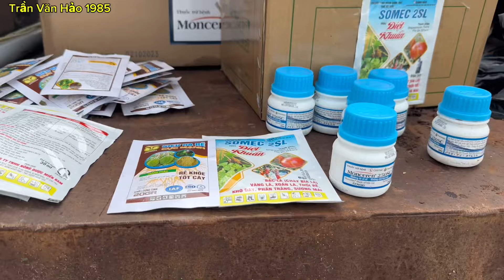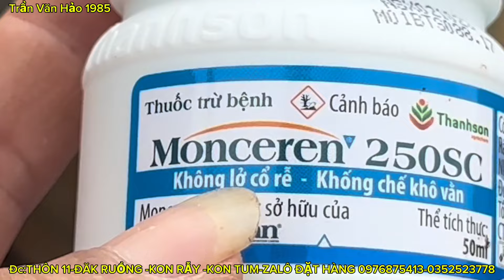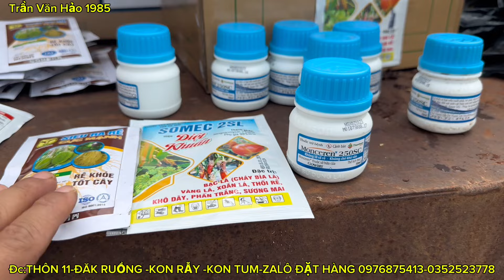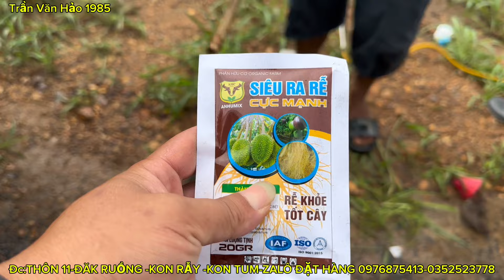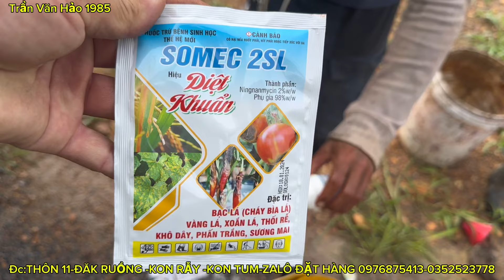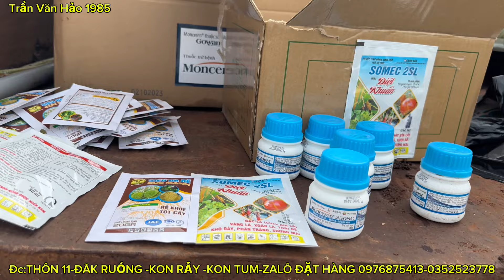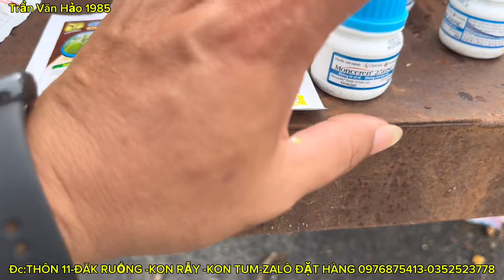Hướng dẫn sử dụng thuốc Monceren trị chết héo hiệu quả nhất cho mì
Hướng dẫn sử dụng thuốc Monceren trị chết héo hiệu quả nhất cho mì. Hướng dẫn sử dụng thuốc Monceren trị chết héo hiệu quả nhất cho mì. Hướng dẫn sử dụng thuốc Monceren trị chết héo hiệu quả nhất cho mì
Nông nghiệp 4 . 0 Trần văn Hảo xin kính chào quý khách. Trần Văn Hảo chuyên cung cấp, tư vấn các loại vật tư nông nghiệp, như phân bón, thuốc trừ sâu trừ cỏ cho tất cả các loại cây trồng. Đặc biệt các loại giống mì năng suất cao như H N 1, H N 3 6, H N 8 0 và sản phẩm siêu tạo củ khoai lang khoai mì, giúp cây lấy củ nhanh chóng đạt được kích cỡ to. Sản phẩm phân phối rộng rãi tại thị trường trong nước, luôn được khách hàng đánh giá cao về chất lượng. Địa chỉ Thôn 9, Đắk Ruồng, Kon Rẫy, Kon Tum. Xin cảm ơn quý khách
👉 khi đi ra thăm vườn mì, bà con đặc biệt lưu ý đến những cây sắn hoặc mì nhà bị héo lá héo ngọn bất ngờ nhé! bệnh héo xanh heo tươi héo rũ chết héo trên cây mì hoặc là những cây khác đặc biệt là rất nguy hiểm. chúng ta cần có biện pháp khắc phục cây mì bị bệnh vàng lá thối củ kịp thời thì mới bảo vệ được thành quả của chúng ta. các bạn cần phân biệt được 10 các bệnh thối rễ và thân có nguồn gốc từ đất .
bệnh thối gốc héo rũ trên khoai sắn rất là nguy hiểm trong thời điểm bây giờ.các bạn lưu ý để bảo vệ thành quả của mình nhé.
👉 hầu hết khi trồng mì cũng mong muốn trồng mì đạt được năng suất cao nhất. anh chị đã biết kỹ thuật trồng mì cho năng suất cao chưa? 4 cách đơn giản giúp bạn có được râỹ mì đẹp và năng suất cao 4 đến 6 tấn trên 1 sào Tây Nguyên bạn đã biết? tại Việt Nam đã có kỹ thuật trồng sắn cho năng suất cao? giống mì năng suất cao 4,5 đến 9tâns trên sào Tây Nguyên bạn đã biết chưa? trồng khoai mì theo cách người Thái Lan như thế nào? khi trồng mì bạn phải biết quy trình kỹ thuật bón phân cho khoai mì Đạt năng suất cao nhé? cách trồng mì của người dân đồng bào Tây Nguyên ra sao? tại Tây Nguyên bạn đã lựa chọn được trồng khoai mì nào cho năng suất cao nhất chưa? khoa học công nghệ 27 kỹ thuật trồng sắn bền vững trên đất dốc tập 2 thu hoạch bảo quản và chế biến bạn đã được xem? chăm sóc và bón phân cho cây mì đúng cách đạt năng suất cao nông dân làm giàu hiệu quả? có những chia sẻ cách trồng mì bí quyết làm giàu của người dân và kỹ thuật trồng sắn bạn nên học hỏi nhé? bạn đã có dụng cụ nhậu sẵn trên đồi dốc núi chưa? tại sao khách hàng lại lựa chọn giống mì năng suất cao km140 của Trần Văn Hảo.? máy trồng mì Kubota có hiệu quả với cây mì không? nếu đất bằng bạn hãy dùng xe máy để chạy khách hàng trồng mì cho nhanh?! thu hoạch mì tại Tây Ninh và cách nhận biết giống mì nào tốt nhất? kỹ thuật trồng và chăm sóc cây mì năng suất cao nhất? nông dân làm giàu cách trồng khoai mì từ a đến z? khi trồng khoai mì bạn hãy chọn cách nào cho nó phù hợp và năng suất cao nhất? kỹ thuật trồng mì hôm đứng đạt kết quả cao? phòng trừ bệnh thối củ trên khoai mì ? khách hàng đắk nông nhận xét gì về giống năng suất cao km140 do Trần Văn Hảo cung cấp!? kỹ thuật trồng và chăm sóc khoai mì? kỹ thuật trồng sắn cho năng suất cao bà con cần biết? bạn đã có ai hướng dẫn kỹ thuật trồng sắn tăng năng suất cao? hậu Giang nhiều nơi trồng cây khoai mì bán lá? bạn phải biết quy trình trồng cây khoai mì đúng cách đơn giản kỹ thuật trồng cây mì như thế nào? trồng sắn mì đúng kỹ thuật đạt năng suất cao? cách trồng mì nhiều củ chuyên gia chia sẻ bí quyết trồng sắn từ a đến z? trồng mì hôm đứng? cẩm nang cây trồng kỹ thuật canh tác sắn mì Đạt năng suất cao? quy trình kỹ thuật canh tác khoai mì? kỹ thuật trồng và bón phân cho khoai mì ra làm sao? kỹ thuật trồng sắn trên đất dốc quy trình kỹ thuật trồng mì năng xuất sắn xử lý hom giống khoai mì, khoai mì 3 tháng ,trồng khoai mì lấy lá thu hoạch khoai mì ,bán giống cây khoai mì.